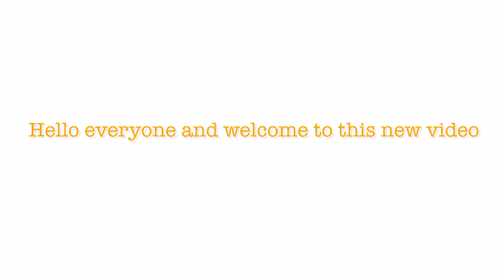Painting watercolour Daisy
Hello Friends,

In todays video I am painting Daisy in a bouquet in a pot

Materials:
Koi watercolour set
Canson papers(300g/m2)
Van Gogh brush size(6 & 8)

And happy painting !